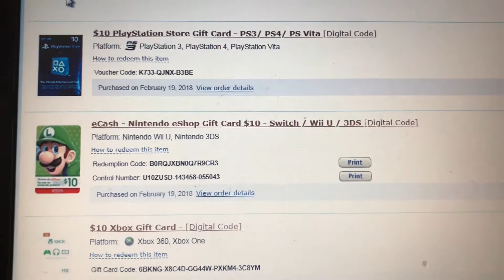FREE PSN XBOX ESHOP CODE GIVEAWAY! #6